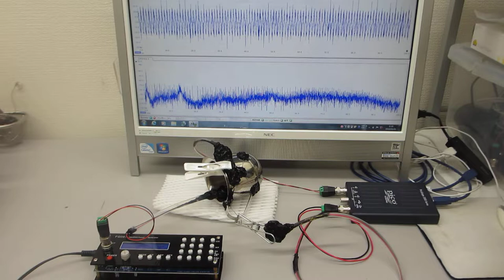超音波発振システム（１ＭＨｚ）